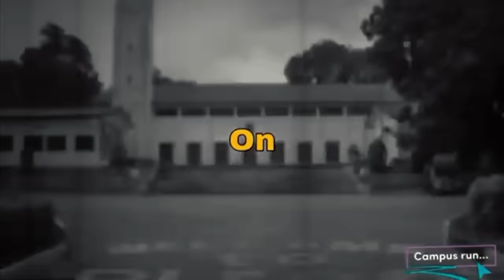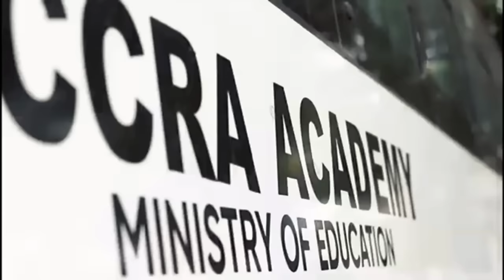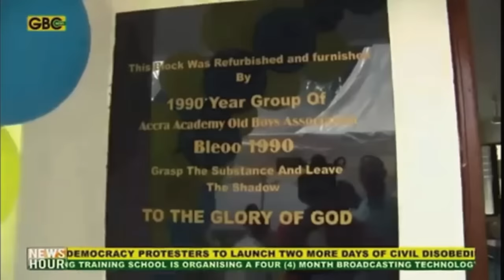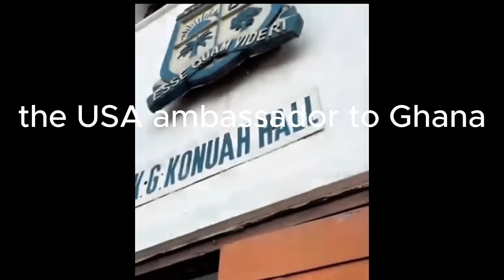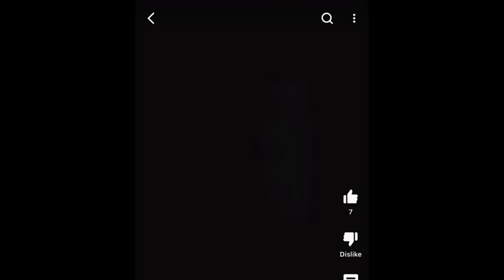GHANA SCHOOLS ARE DEFINATELY THE BEST IN WEST AFRICA+THIS IS ACCRA ACADEMY